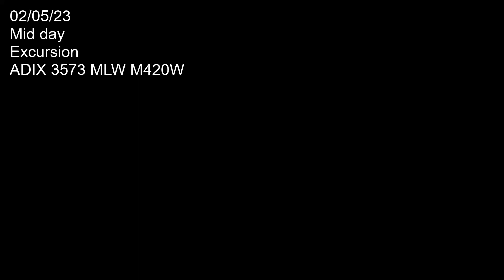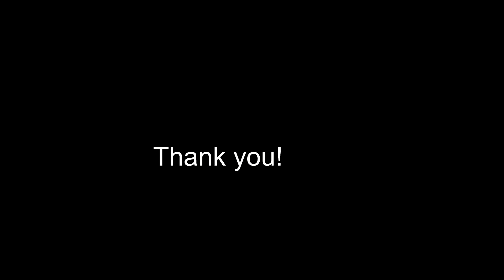Adirondack Rail Road excursion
Traveling from Utica Station to Remsen and back come with us on a seven part trip! The first three part we are heading North to Remsen and then there will be a video of ADIX 3573 (MLW M420W) running around and re coupling to our consist. Following that the last three parts will be ADIX 3573 leading us south back to Utica Station.